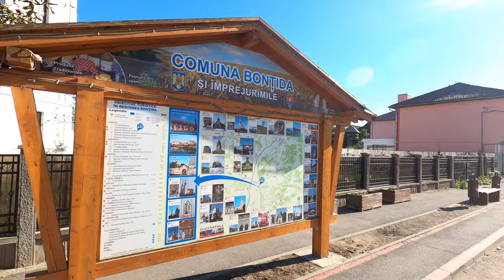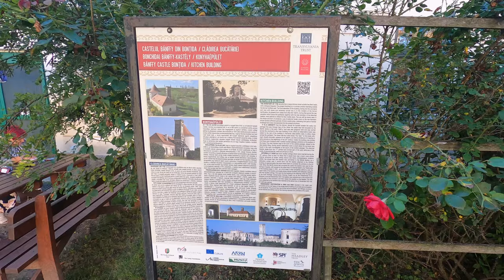Utazófilmek, 36. rész: Erdély Versailles-ja, a bonchidai Bánffy kastély |CC. English subtitle Erdély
HU: Bonchida Kolozsvártól 30 km-re fekszik, a Mezőségen. 600 évig a Bánffy család tulajdonát képezte a térség, melynek koronája egy gyönyörű kastély. Sajnos eléggé leromlott állapotban van jelenleg, ugyanis az évtizedek során nem vigyáztak rá, a kommunizmus alatt pedig szándékosan rombolták. Jó hír viszont, hogy a renoválási és restaurálási munkálatok elkezdődtek. A kastély így is impozáns látványát történelmi érdekességekkel fűszerezem :-)
EN: Bontida is located 30 km from Cluj-Napoca, in Transylvania, Romania. For 600 years, the area was owned by the Bánffy family, who constructed this beautiful castle. Unfortunately, it is in a rather dilapidated state at the moment, as it has not been taken care of over the decades and has been deliberately destroyed during the communism. The good news, however, is that renovation and restoration work has begun. I will spice up the imposing view of the castle with historical curiosities :-)
This video is with English subtitle.